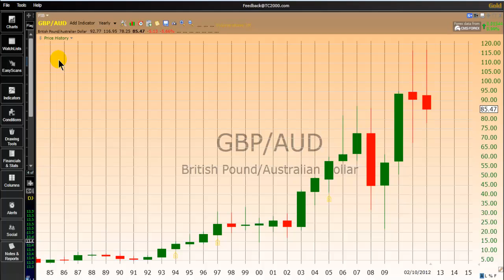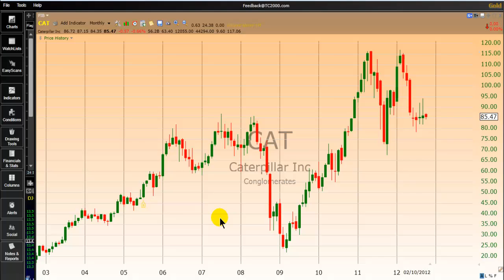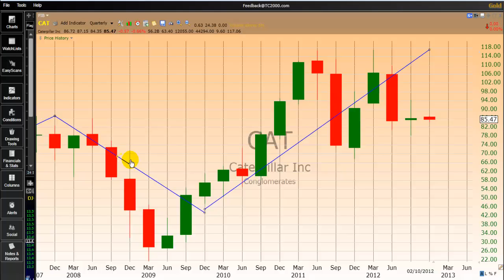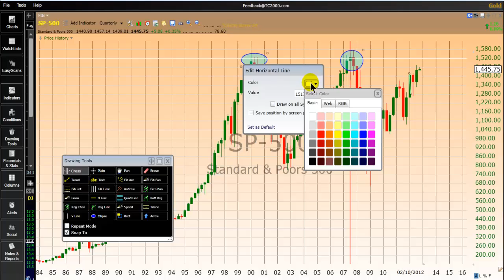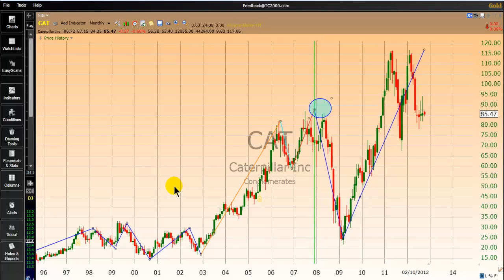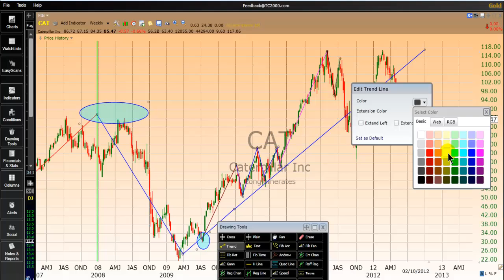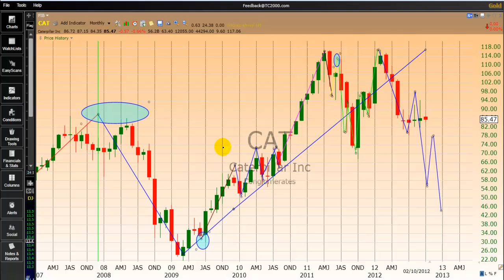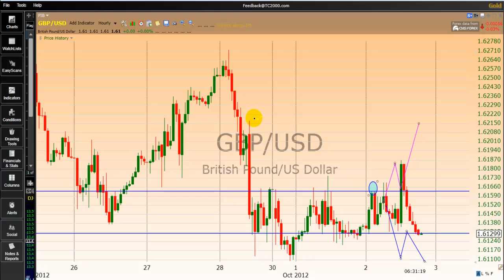Elliott Wave Traders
Discover how to count Elliott waves accurately.